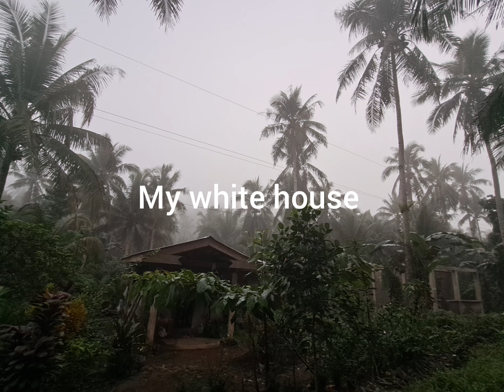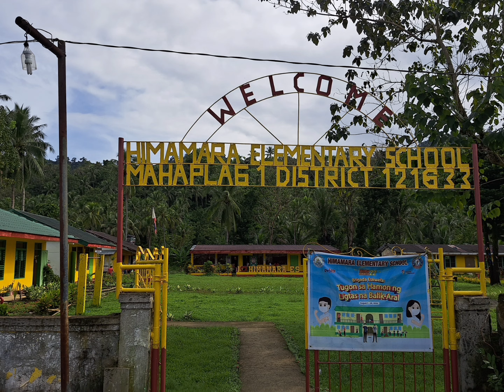buhay probensya sarap balikbalikan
hello everyone  welcome to my channel  ang sarap balikbalikan pag ganito sa probensya kaso all fresh and stress free may Tanim kalang sa paligid ng bahay mo free na sya Kaya hope Tobe true na thanks God for everythings